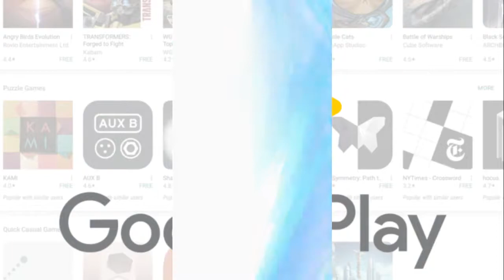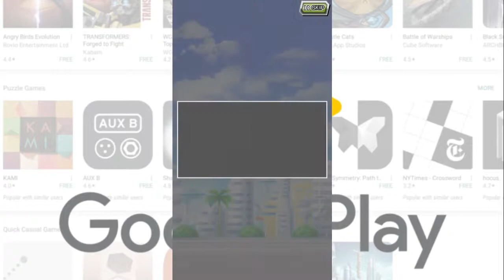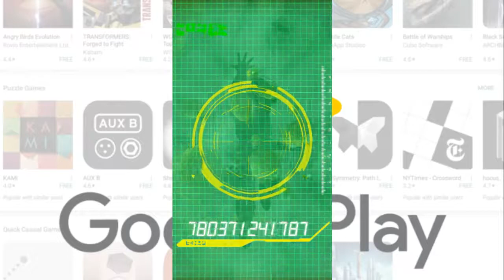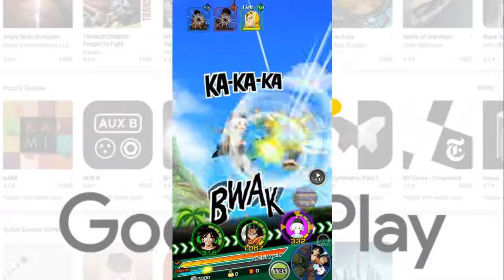DRAGON BALL Z DOKKAN BATTLE - EP1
Connect Ki Spheres and unleash your power! KAMEHAMEHA! The ultimate Dragon Ball Z battle experience is here!